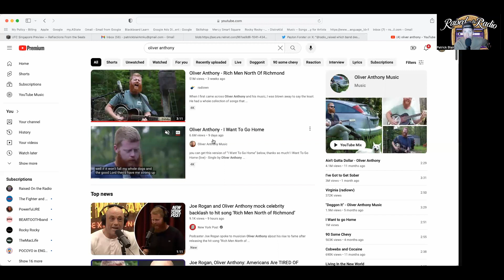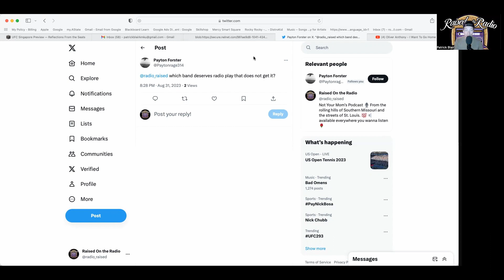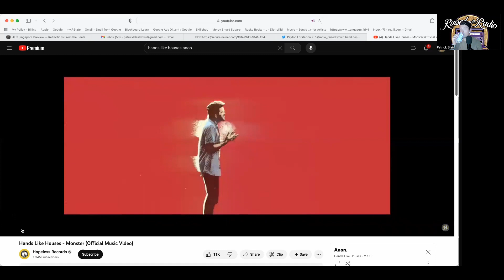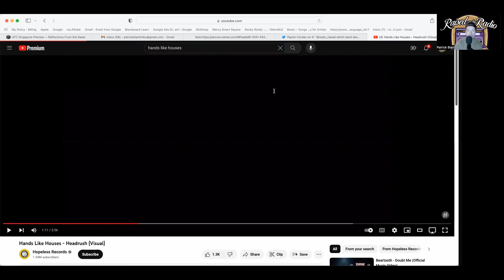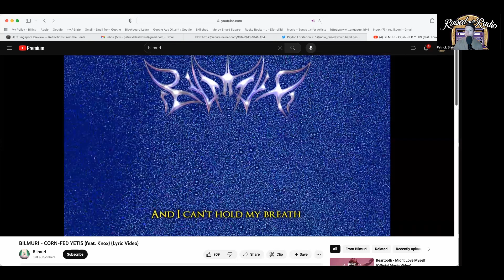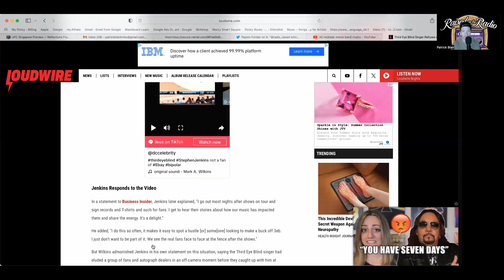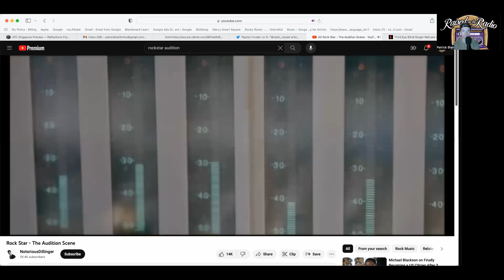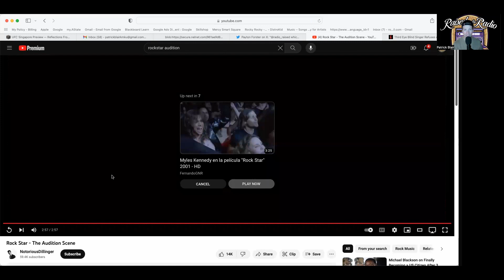Raised On the Radio Episode 163 "Rich Men in Richmond On the Radio"